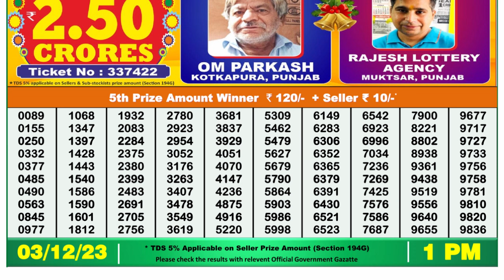🔴Dear Lottery Sambad Live 1pm today 03.12.23 Nagaland State Lottery Result